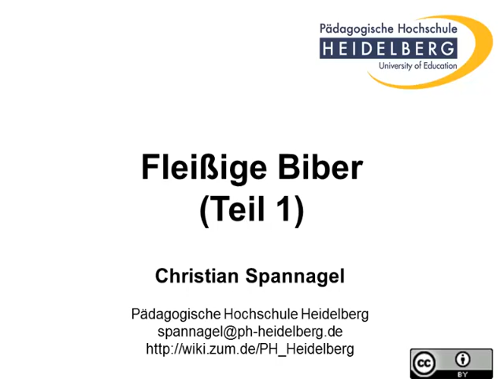Fleißiger Biber Teil 1